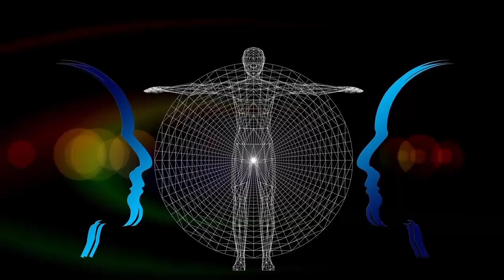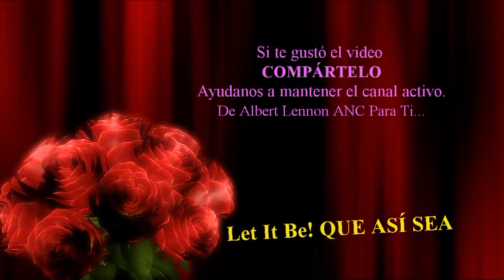Mindfulness: El corazón de la meditación budista, la conciencia plena del aquí y el ahora..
Mindfulness: El corazón de la meditación budista, o, lo que es lo mismo, la conciencia plena del aquí y el ahora.
“observar las cosas tal y como son, no como parecen ser”. Mindfulness, terapia de 3ª generación
¿Conoces el mindfulness?